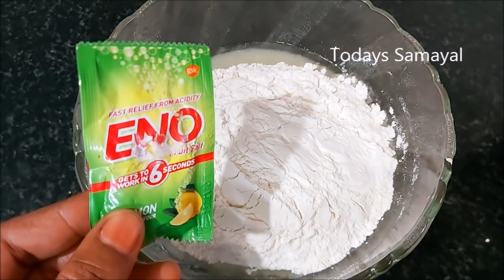lock down பிறந்தநாளுக்கு வீட்டிலேயே செய்யுங்க குழந்தைங்க சந்தோஷப்படுவாங்க | birthday cake in cooker